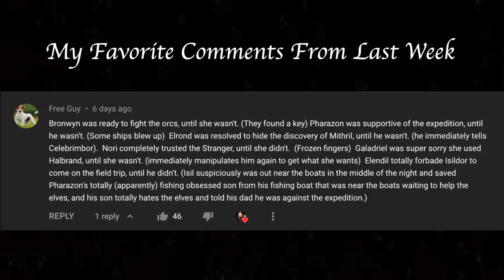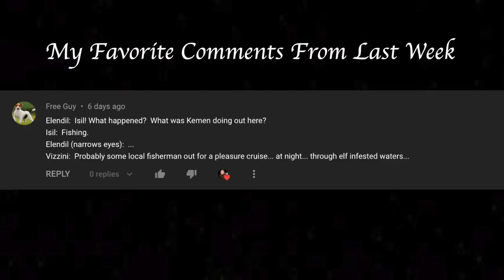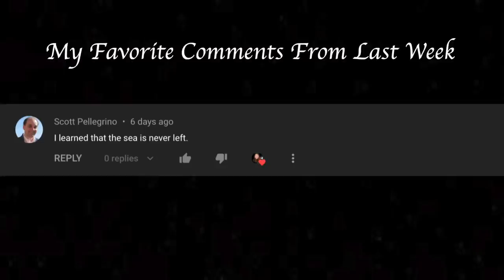RINGS OF POWER | Episode 6 - It's Raining Comedy!